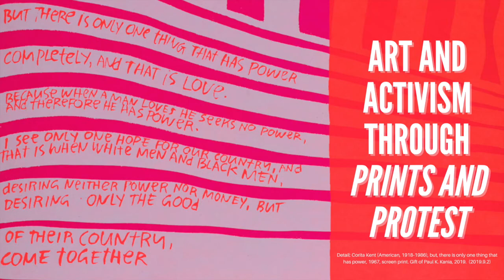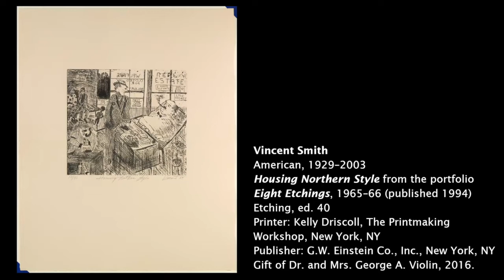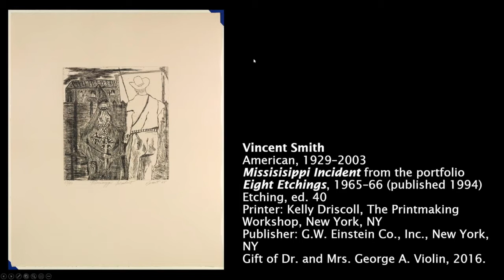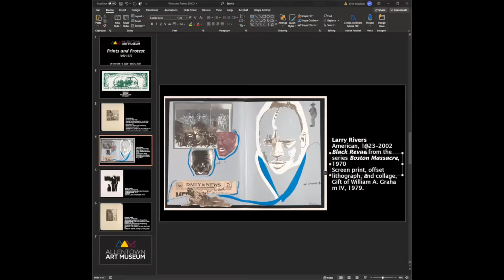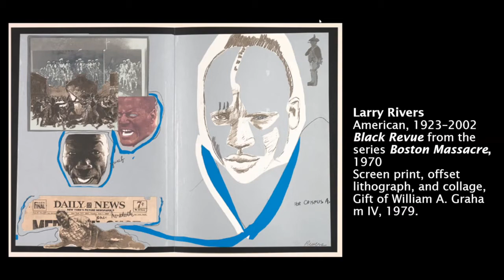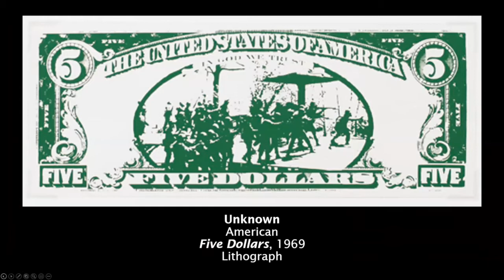Art and Activism through Prints and Protest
Explore the history of art as a form of activism. Artist and founding director of the Experimental Printmaking Institute at Lafayette College Curlee Raven Holton and Lehigh University professor Dr. Susan Kart focused their comments on works included in the Museum’s exhibition "Prints and Protest, 1960–1970".

This is a recording of the LIVE program which aired on October 15, 2020.

Generous support for this program provided by Art Bridges.